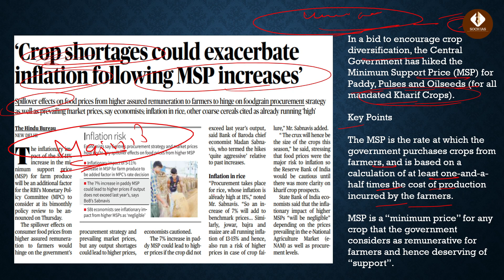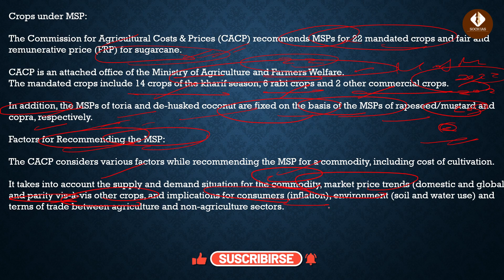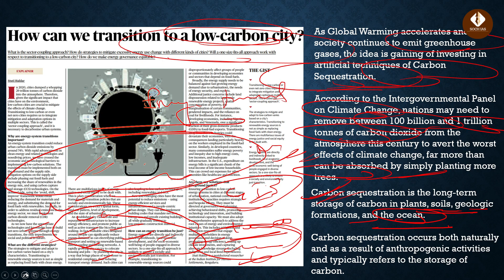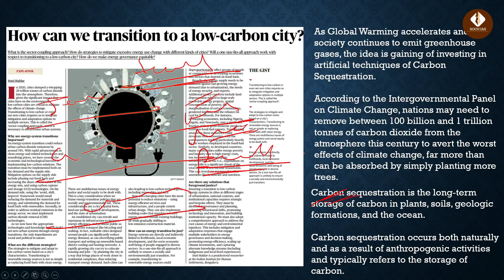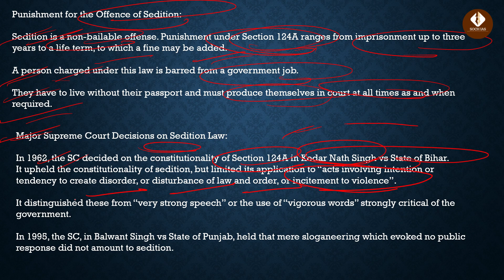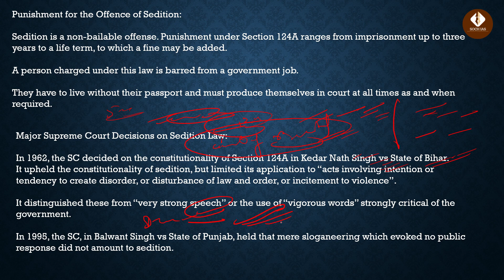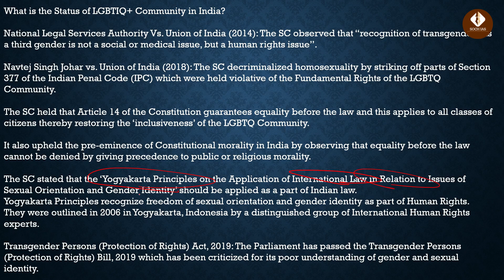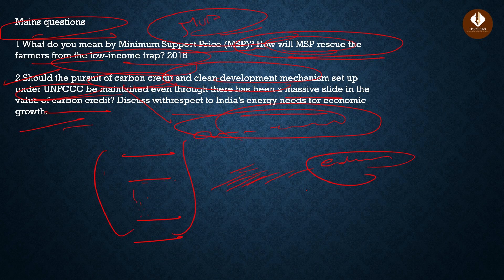8th June2023 | The Hindu Newspaper Analysis | 8th June 2023 Current Affairs | Editorial Analysis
8th June 2023 The Hindu News and Editorial Discussion by Gaurav Pokharna

Important Notice :-

The Hindu)

About The Hindu 👇

Publisher-N. Ravi
Language- English
Headquarters- Chennai, Tamil Nadu, India
CountryIndia
Circulation1,415,792 Daily(as of December 2019)
ISSN0971-751X
OCLC number13119119